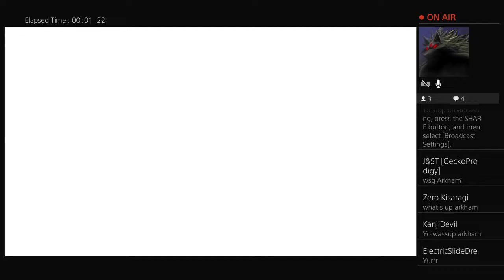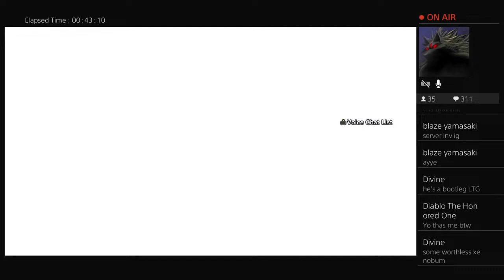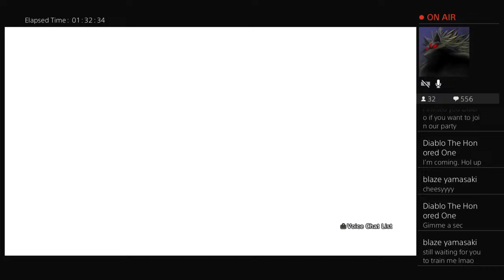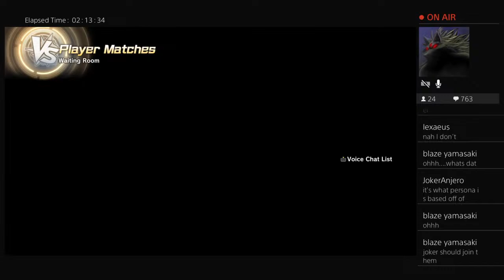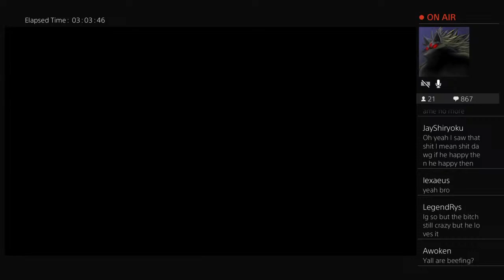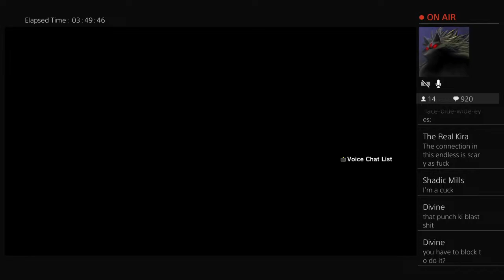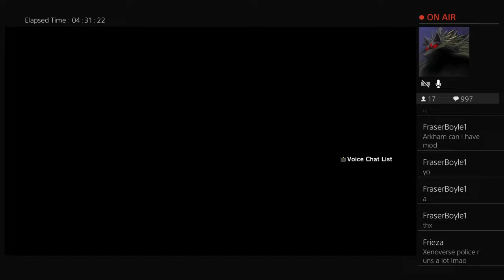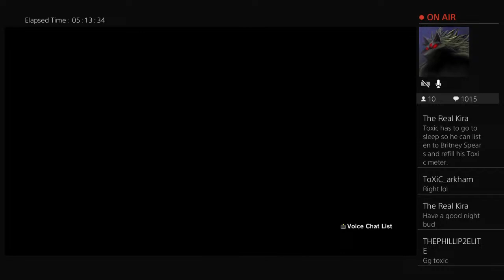Raresaiyan beef discussion\random 3v3s and endless battles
The Arkham_Cooler.